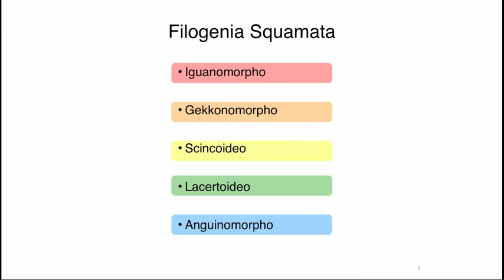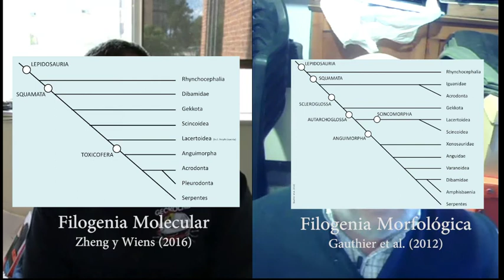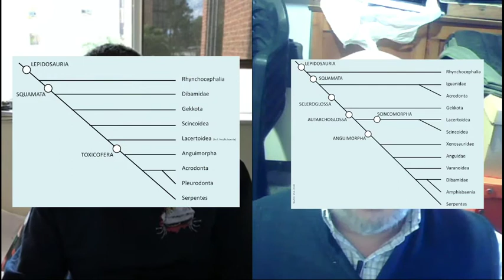46 Filogenia de Squamata Entrevistas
0:00 | Inicio
0:45 | Comienzo de entrevista a Diego Daza
0:55 | Posición filogenética de Gekkota
1:18 | Filogenia molecular vs. Morfológica. Postura del entrevistado DD
2:42 | Entrevista a Aaron Bauer
3:00 | Filogenia molecular vs. Morfológica. Postura del entrevistado AB
4:10 | Nueva propuesta filogenética de Aaron Bauer
5:00 | Ventajas y limitaciones de ambos tipos de filogenias